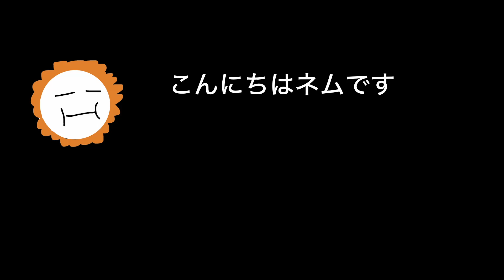どんなに下手くそでも編集すれば上手く見える説【Apex Legends Montage】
I'm an editor who likes to make cinematic videos.

いつかとりたい爪痕ダブハン。

・次回予告（たぶん）
「未定！！」